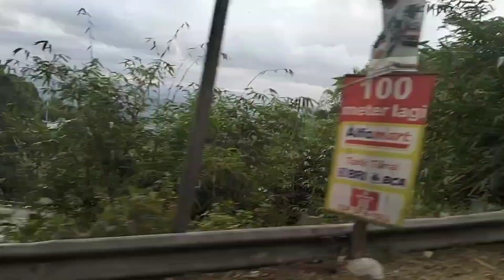SANGAT BERSYUKUR SEKALI KITA LANJUTKAN JALAN JALAN DULU YANG PENTING SEMANGAT TERUS 🙏😘😄💪😀